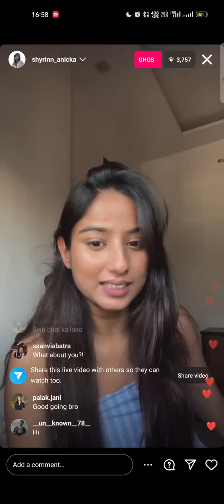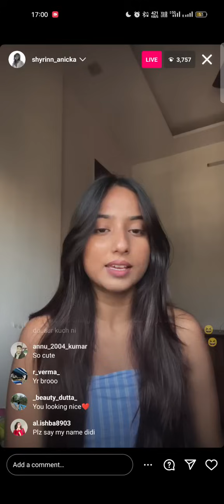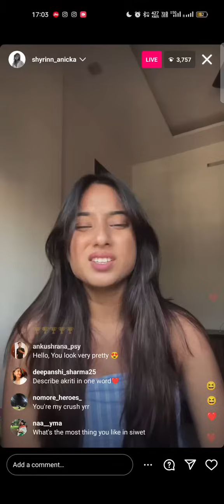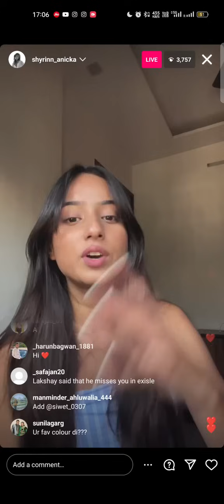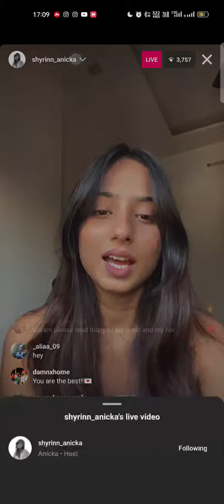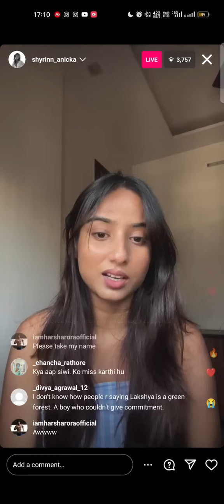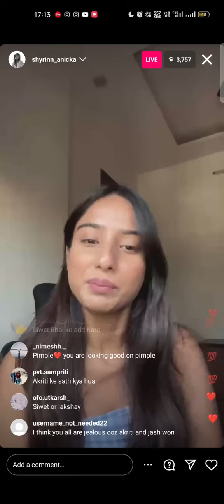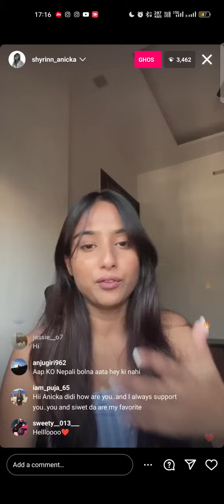Splitsvilla X5 Anicka gave reply to Digvijay saying fattu to siwet on insta live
Credits :- @ShyrinnAnicka09 @instagram

We upload live update here

Keep supporting